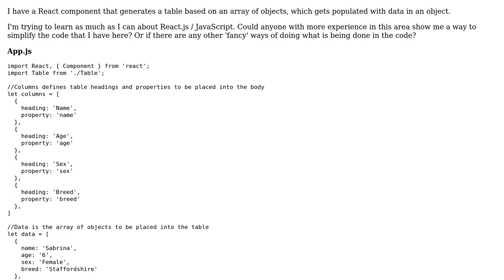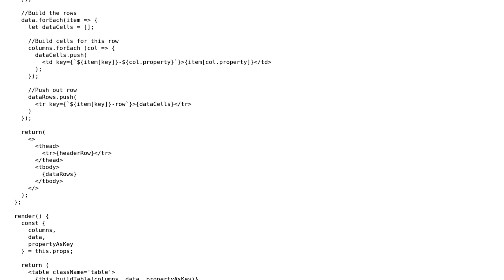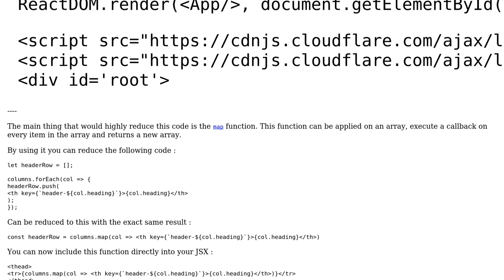Code Review: Generating a table based on an array of objects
With thanks & praise to God, and with thanks to the many people who have made this project possible! | Content (except music & images) licensed under CC BY-SA | Music | Images & others | With thanks to user Treycos user Nate Thompson and the Stack Exchange Network Trademarks are property of their respective owners. You are responsible for your own actions.